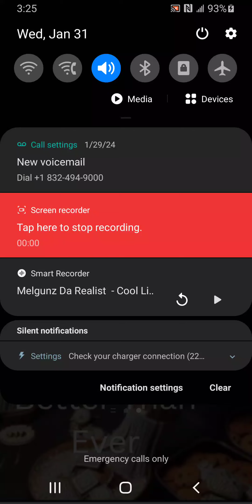Melgunz Da Realist - Cool Like That Freestyle 2024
Better Than Ever Mixtape